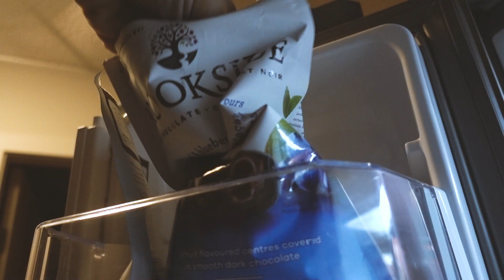WE ALL NEED TO SMILE MORE! *Thanks Roman Atwood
THEME SONG MUSIC:
All Of Us - BY Johan Börjesson

GEAR
Main Camera - SONY rx100 V